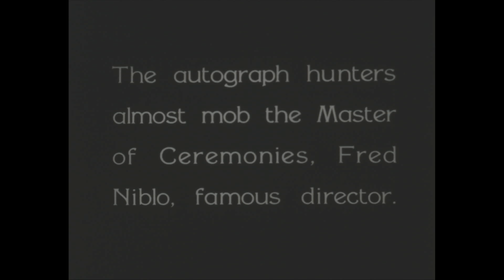1929 Beverly Hills Hotel Pickford LOC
A segment from:

Pickford Corp. Mary Pickford and the Coquette contest winners. [United States: s.n, 1929] Video.